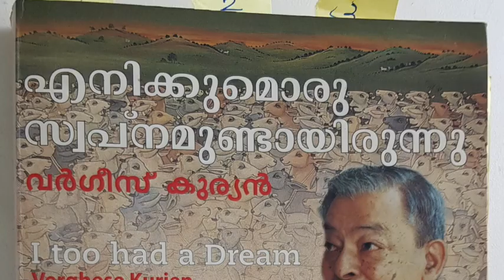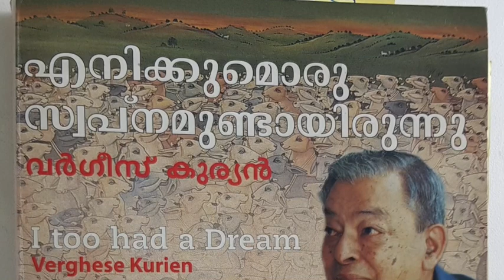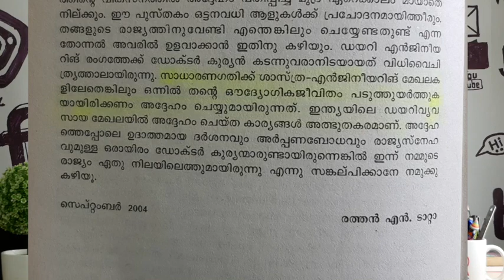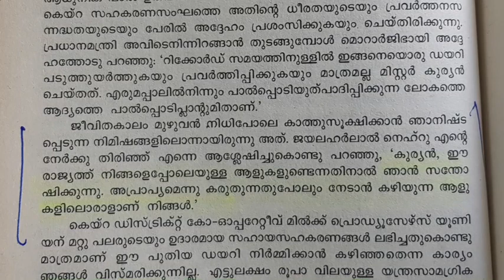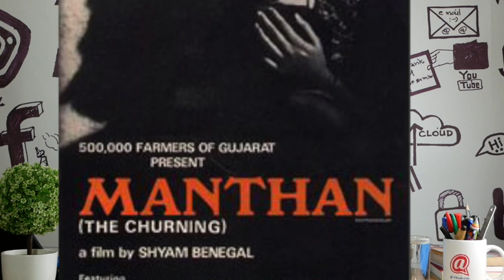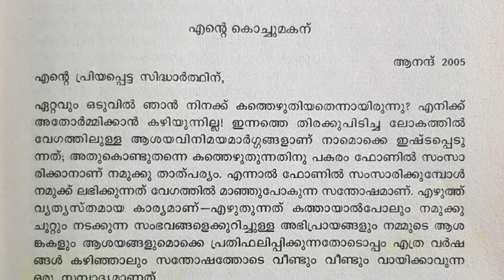പുസ്തക പരിചയം: അമുൽ വർഗീസ് കുര്യന്റെ എനിക്കും ഒരു സ്വപ്നമുണ്ടായിരുന്നു Book Review Amul Kurien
അമുൽ വർഗീസ് കുര്യൻ എഴുതിയ 'എനിക്കും ഒരു സ്വ്പനമുണ്ടായിരുന്നു' എന്ന ആത്മകഥ പരിചയപ്പെടുത്തുന്ന പുസ്തക വിചാരം. Book Review of autobiography written by Amul Verghese Kurien